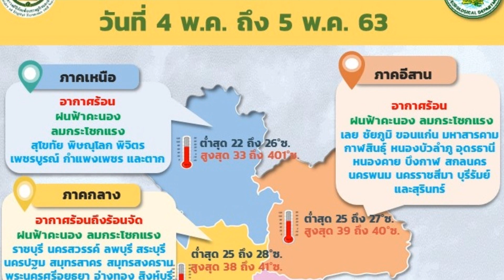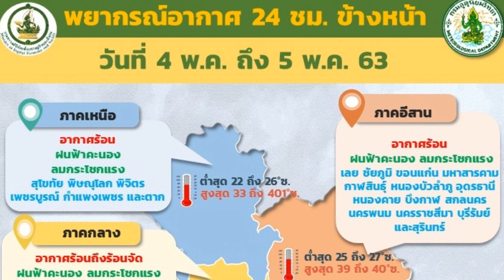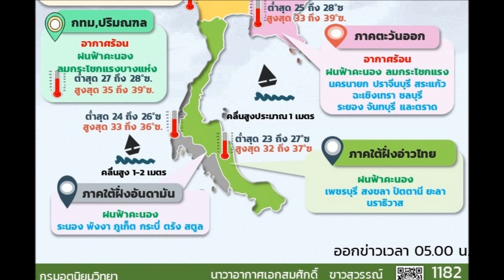อุตุฯ เตือน 50 จังหวัด ระวัง! อันตรายจากฝนฟ้าคะนอง และลมกระโชกแรง